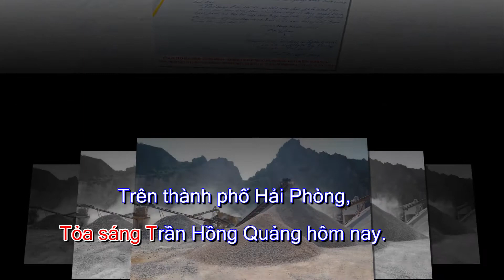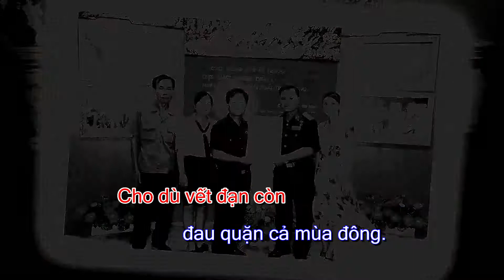nhạc Hát về anh người thương binh anh hùng karaoke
Ca khúc: " Hát Về Người Thương Binh Anh Hùng"-Nhạc sỹ :Nguyễn Hữu MInh; Ca sỹ Huy Quyết; đoàn văn công bộ đội biên phòng.